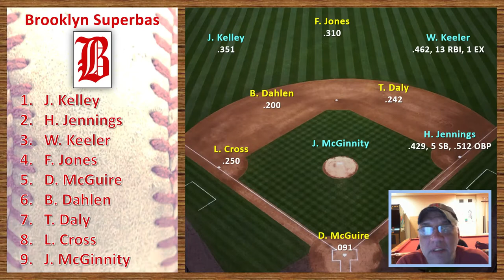Ep.50 Strat-O-Matic Baseball 1900 - PLAYOFFS - Game 1 NL Championship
Another classic as we have Game 1 of the National League finals with #1 Brooklyn Superbas and #3 St. Louis Cardinals. 8 Hall of Famers starting in the game. Brooklyn is led by Wee Willie Keeler with Joe Kelley, Hughie Jennings, and pitcher "Iron Man" Joe McGinnity. They also have greats Bill Dahlen, Fielder Jones, and Deacon McGuire. The Cardinals are led by legendary Cy Young with John McGraw, Jesse Burkett, and defensive juggernaut Bobby Wallace. They also have power-hitter Mike Donlin and his 6 post season homeruns.